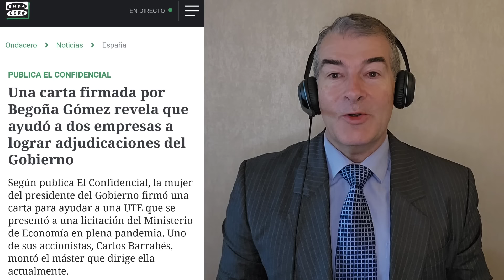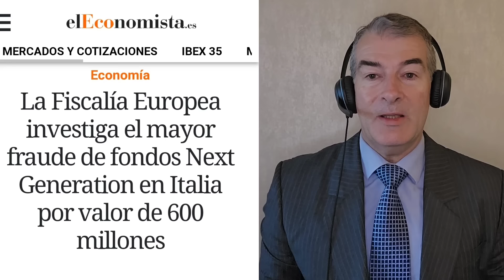🔥URGENTE/COMUNICADO OFICIAL de SÁNCHEZ sobre BEGOÑA GÓMEZ🔥